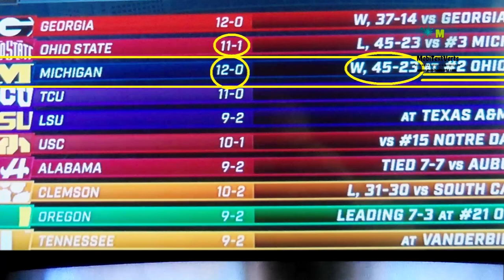ohio state vs michigan rivalry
Wolverines vs Buckeyes - November 26, 2022

 The Michigan Wolverines went to Columbus Ohio to play a team down south of Michigan on a Saturday. The game was a truly great game. Plenty of action on both sides UNTIL the 4th Quarter came. One team, Michigan, dominated the game at that point. The team down south appeared tired and beat down physically and mentally.  Michigan the number 3 team in the FBS rankings capped off a 12-0 Big 10 schedule with a 45 - 23 WIN in the East Division of the Big 10 on the road over the number 2 ranked team. Both teams entered the game with records of  11 - 0. After this game, Michigan was 12 - 0 and Ohio State 11 - 1.

The next game on the college football 2022 schedule for Michigan is to play for the Big 10 Championship against Purdue Boilermakers, the champions of the West Division of the Big 10. The Big 10 Championship takes place in Indianapolis, Indiana on Saturday, December 3, 2022 - 8 pm est.

Here is a link to the Big 10 Standings for the 2022 college football season

There is an interesting point in a Sports illustrated online article indicating that the Ohio State vs Michigan Football rivalry dates back to 1897 where Michigan won the game 34 - 0. In that same season Michigan went 6-1-1 and ranked 3rd behind Wisconsin who were the Champions of what was known as the West Division of the Big 10. Ohio State went 1-7-1 in 1897, beating Ohio Medical, but not scoring a point in seven of its nine games.

The link to the SI story about the Michigan vs Ohio State history of THE GAME outlining the 1897 season along with a summary of the Ohio State vs Michigan rivalry is here:

The Michigan Wolverines play in Ann Arbor Michigan in the stadium known as the BIG HOUSE and Ohio State plays in Columbus Ohio in the stadium known as the SHOE [ Horseshoe ].
Team Colors: Michigan - Maize and Blue -- Ohio State - Scarlet and Grey